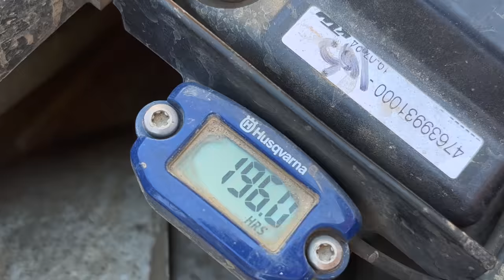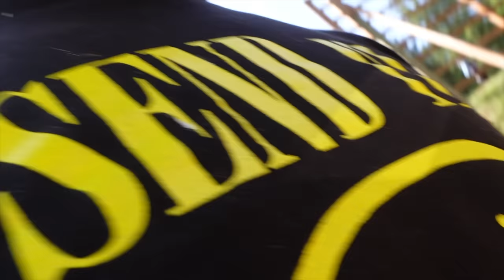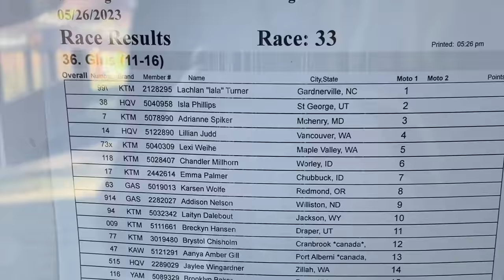Bike Problems at Loretta Lynn Regionals 🤦🏼‍♀️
Trying to get Lillian's Bike to run right for the Loretta Lynn Regional race but it is bogging.

Thanks to Josh and Isla and everyone who helped Lillian to be able to race.

Thank you for all the continued support.  We couldn't do it without you!!!

Lillian is riding a Husqvarna TC105 Supermini.

Facebook: Total Epicness (Skits) and Vlog Epicness (Shorter Vlog Clips)